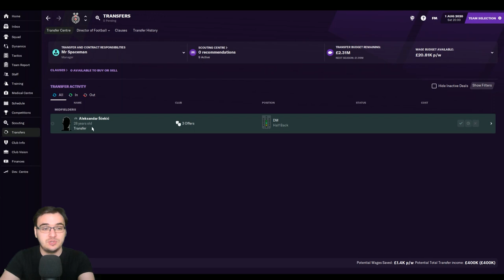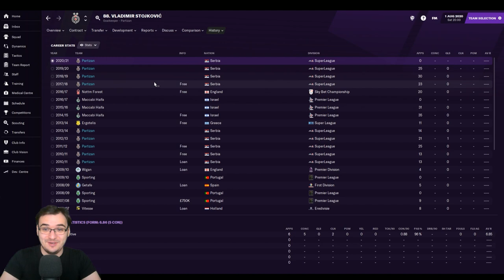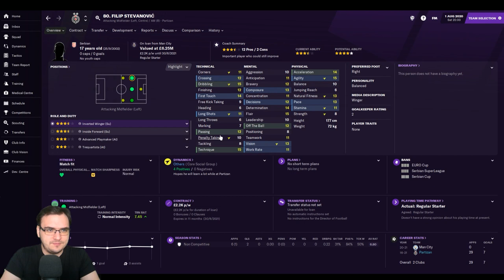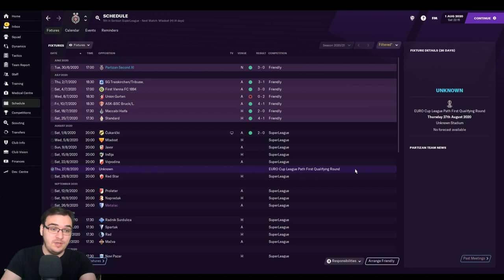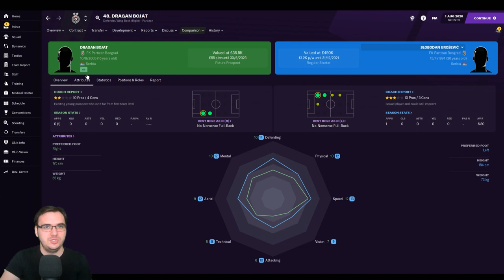MEET THE BOYS! | Ep1 Partizan Belgrade Youth RTG | Football Manager 2021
Hello World!
Welcome to a brand new save on my channel! We decided to move closer to home and take over Partizan Belgrad! The goal for this series is to create a team of mostly youth players with the only signings allowed being U21 Serbians and take the team back to the Champions League! The plan is to develop players using the amazing facilities and hopefully retain the Serbian wonderkids in our bid to become the best team in Europe.

In today's episode we introduce you to the main boys of the squad and we'll be showing you my debut game for the club!

I hope you enjoy this save!
Lets go!

Introduction 00:00
Transfers/Team Introduction 04:44
Football Manager 2021 Gameplay 10:50
Post Match Comments 15:49
Conclusion 17:54

We'll have loads of FM21 content coming your way with Tigers of Asia (Mon, Thur -1pm) and other football content on Wednesdays 1pm.